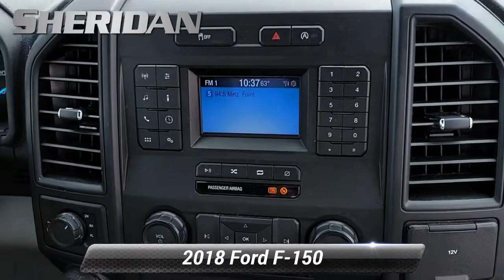Used 2018 Ford F-150 XL, Wilmington, DE P9149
Sheridan Ford

CARFAX One-Owner.2018 Ford F-150 XL 4WD, 4.2" Productivity Screen in Instrument Cluster, Body-Color Front & Rear Bumpers, Box Side Decals, Class IV Trailer Hitch Receiver, Cruise Control, Equipment Group 101A Mid, Fog Lamps, Illuminated Entry, MyKey, Perimeter Alarm, Power Door Locks, Power Front & Rear Windows, Power Glass Sideview Mirrors w/Black Skull Caps, Power Tailgate Lock, Pro Trailer Backup Assist, Radio: AM/FM Stereo/Single-CD Player, SYNC, Trailer Tow Package, Trailer Tow Package w/101A, Upgraded Front Stabilizer Bar, Wheels: 17" Silver Painted Aluminum, XL Power Equipment Group, XL Sport Appearance Package. Ingot SilverOur showrooms are open, no appointment necessary. We will also bring a sanitized vehicle to your home or office for you to test drive if you prefer.4WD 10-Speed Automatic 5.0L V8Awards:* 2018 KBB.com 10 Most Awarded Brands * 2018 KBB.com Brand Image AwardsSheridan Ford is the home of the lifetime oil change club! Ask your salesperson how you can join and get oil changes for the life of you owning your vehicle!

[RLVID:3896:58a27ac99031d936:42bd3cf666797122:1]